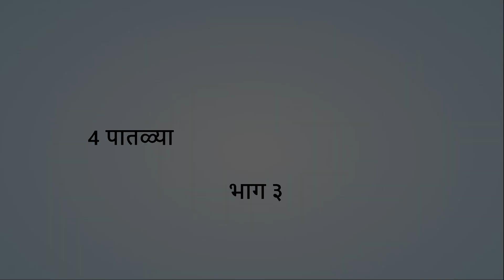FRE NIPUN BHARAT 09: कामाचे टप्पे भाग 03 Nilesh Ghuge